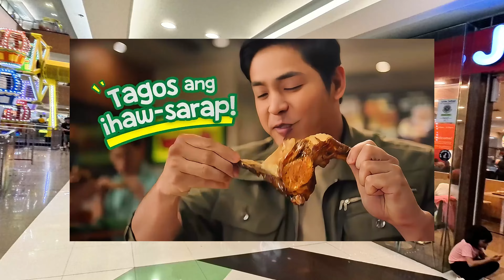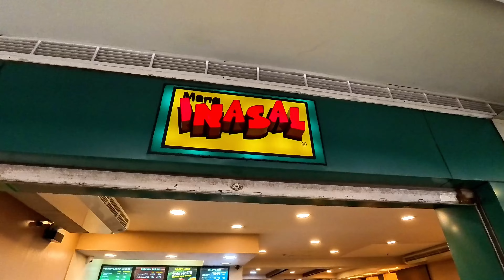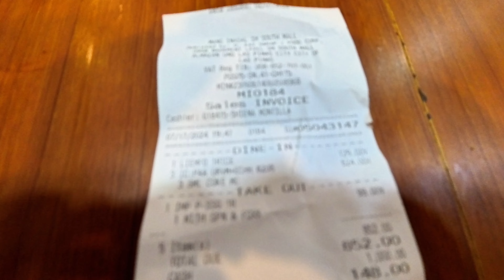Mang Inasal: Tikman Natin TV Ad versus Reality